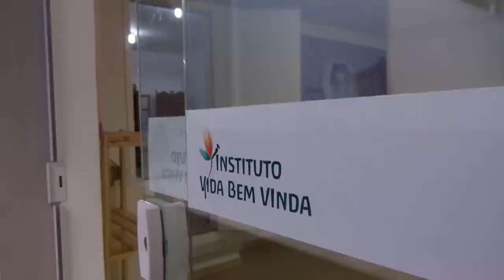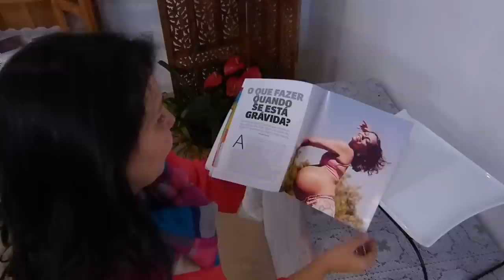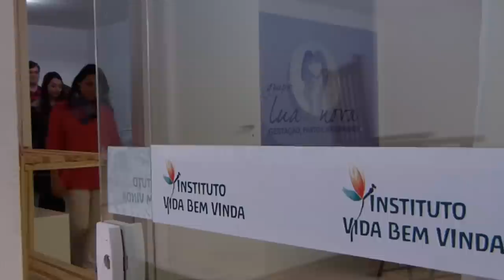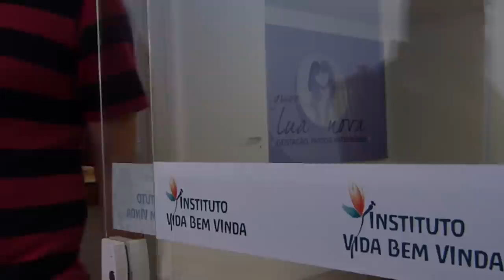Flávio e Maristela viveram uma profunda Transformação em Saúde e Qualidade de Vida | Wallace Liimaa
✭✭✭✭✭ Flávio e Maristela viveram uma profunda Transformação em Saúde e Qualidade de Vida. Nesse vídeo apresentamos a história de transformação familiar de Flávio e Maristela. Assista o vídeo e comprove!